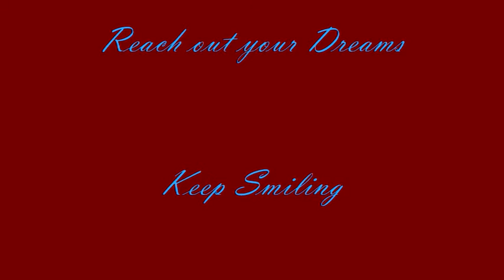When we were Beautifull how wonderfull was that?!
The selection of my pictures when I was working in South Pars Gas Develpment Phase 14 In Iran